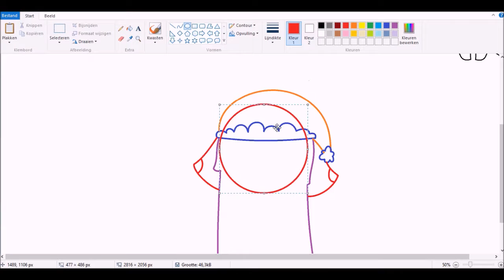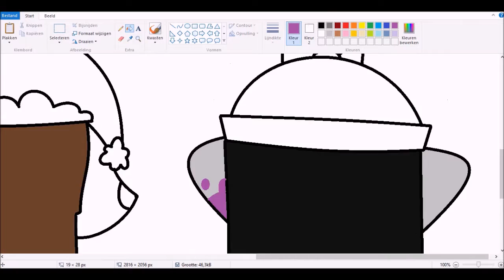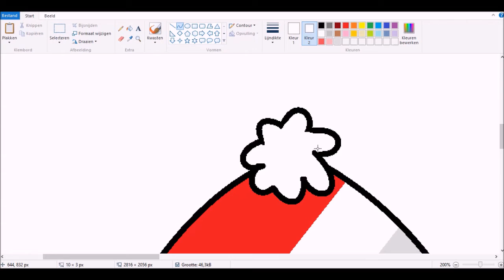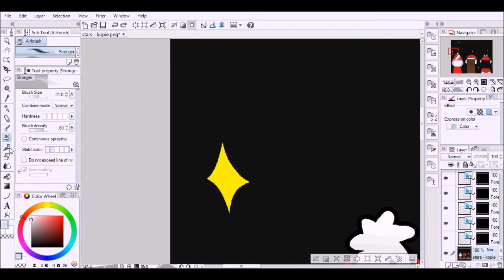Merry Christmas 2016! .:SpeedPaint:.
Ahh almost Christmas! I can't wait!
Anyways i know it isn't Christmas (yet)
but still, MERRY CHRISTMAS!
hope you enjoy this SpeedPaint and have a great day! ;D

tools : MS Paint, clip studio paint, mouse

Facebook : for family only sorry ;-;
Skype : ❤️ ❣ ☆ Cynder0 ☆ ❣ ❤️
Instagram : for family only sorry (again) ;-;
Toonator : Cynder0
Minecraft : Cynder0
._. now let's hope i didn't forget anything